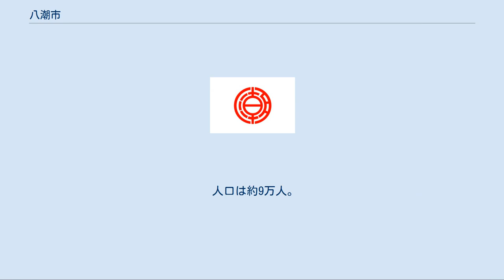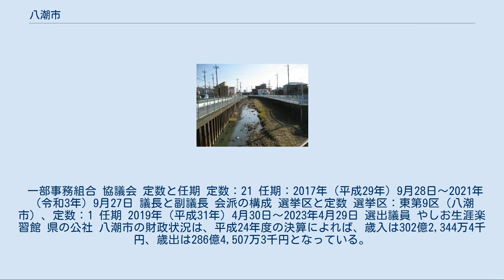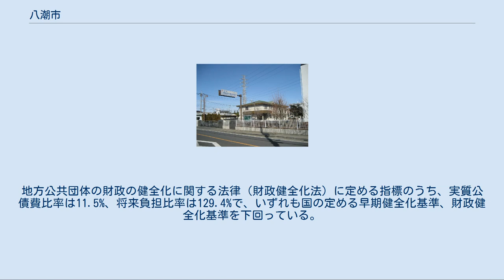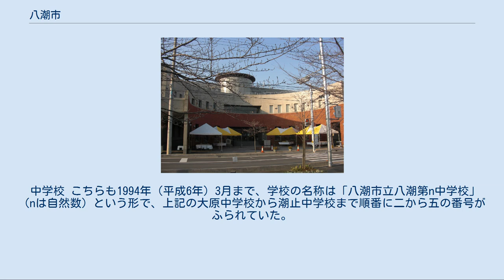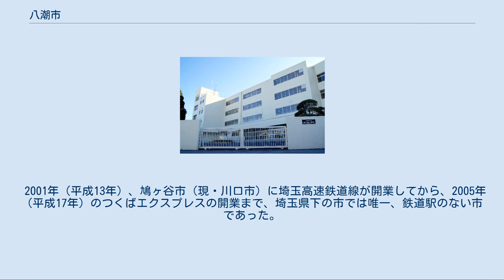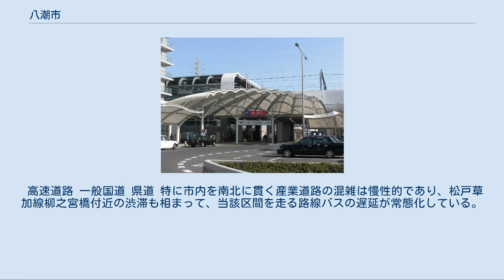八潮市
TX八潮駅 八潮市（やしおし）は、埼玉県の南東部に位置する市。
旧南埼玉郡。
 中川低地の中南部に位置し、全域が平坦な地形となっている。
海抜は2メートル前後。
堤防付近は5メートルほど。
八潮駅周辺を中心に市内5地区で区画整理事業（埼玉県の土地区画整理事業一覧）が進行しており、宅地化が進んでいる。
 八潮市には上記の八条用水や葛西用水も含め、水路が非常に多く存在している。
これらは古くから農業用水として用いられてきた。
小規模な水路については、現在では暗渠化した上での道路化が進んでいる。
このような暗渠上の道路は、周辺の地面よりも低くなっている。
 人口は1995年以降ほぼ横ばいであったが、2005年に首都圏新都市鉄道つくばエクスプレス線八潮駅が開業して以降、急速に伸びつつある。
 一部事務組合 協議会 定数と任期 定数：21 任期：2017年（平成29年）9月28日～2021年（令和3年）9月27日 議長と副議長 会派の構成 選挙区と定数 選挙区：東第9区（八潮市）、定数：1 任期 2019年（平成31年）4月30日～2023年4月29日 選出議員 やしお生涯楽習館 県の公社 八潮市の財政状況は、平成24年度の決算によれば、歳入は302億2,344万4千円、歳出は286億4,507万3千円となっている。
地方公共団体の財政の健全化に関する法律（財政健全化法）に定める指標のうち、実質公債費比率は11.5%、将来負担比率は129.4%で、いずれも国の定める早期健全化基準、財政健全化基準を下回っている。
歳入の主な項目の構成比は、地方税50%、国庫支出金15.6%、地方債8.1%、諸収入7.7%、県支出金4.8%、繰越金4.5%、地方交付税1.7%。
歳出の主な項目の構成比は、義務的経費が合計48.7%（扶助費19.8%、人件費18.7%、公債費10.2%）、普通建設事業費16%、物件費13.6%、補助費等7.1%、繰出金9.6%などとなっている。
平成30年度の財政力指数は1.014である。
 地方交付税のうち普通交付税は、平成17年度から22年度まで、および平成29年度から不交付団体になった。
 平均年齢：40.9歳（男40.4歳、女41.5歳） [平成18年1月1日時点] 地域保健 病院 小学校 柳之宮小学校 ちなみに1994年（平成6年）3月まで、学校の名称は「八潮市立八潮第n小学校」（nは自然数）という形で、上記の八條小学校から柳之宮小学校まで順番に一から十の番号がふられていた。
 中学校 こちらも1994年（平成6年）3月まで、学校の名称は「八潮市立八潮第n中学校」（nは自然数）という形で、上記の大原中学校から潮止中学校まで順番に二から五の番号がふられていた。
八潮中学校のみ現在と同じ名称だった。
旧第三中学校から旧第五中学校までが合併前の三村の村名がつけられている。
 高等学校 草加警察署（草加市） 郵便番号は市内全域が「340-08xx」で、草加郵便局が集配している。
 首都圏新都市鉄道つくばエクスプレス線の八潮駅が所在する。
 2001年（平成13年）、鳩ヶ谷市（現・川口市）に埼玉高速鉄道線が開業してから、2005年（平成17年）のつくばエクスプレスの開業まで、埼玉県下の市では唯一、鉄道駅のない市であった。
 いずれも、市内では八潮駅北口バス停（5番乗り場）で乗降可能 タクシーの営業区域は県南東部交通圏で、春日部市・草加市・越谷市・久喜市などと同じエリアとなっている。
 高速道路 一般国道 県道 特に市内を南北に貫く産業道路の混雑は慢性的であり、松戸草加線柳之宮橋付近の渋滞も相まって、当該区間を走る路線バスの遅延が常態化している。
また、けやき通り（通称「22m道路」）と柳之宮橋、産業道路と桑袋大橋を結ぶ計画がある。
 二丁目の獅子舞